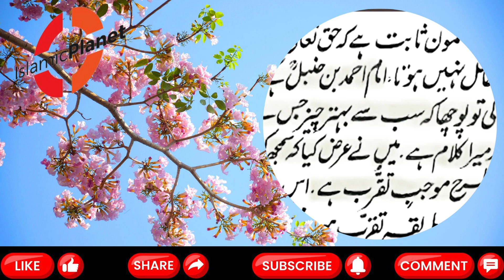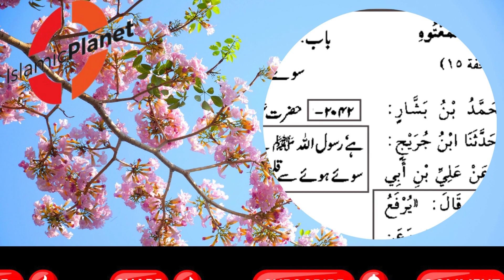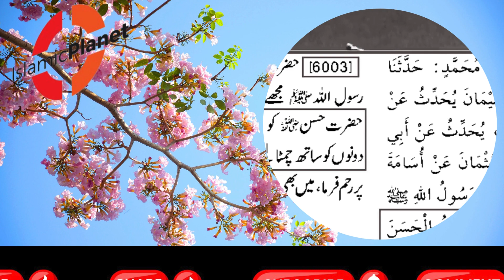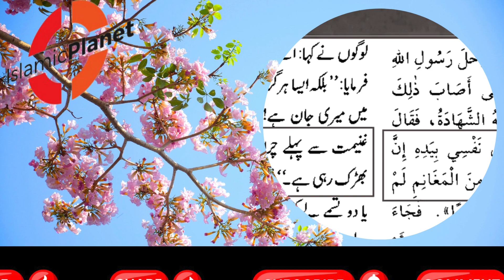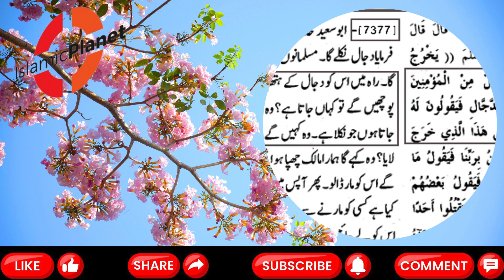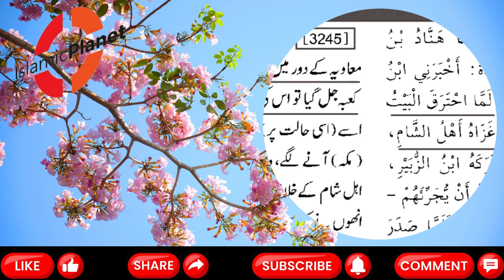BABON ka KHUDA aur kewn ? | 5 Examples in Reply to Dr. Suleman Misbahi | Engr. Mira | Islamic Planet